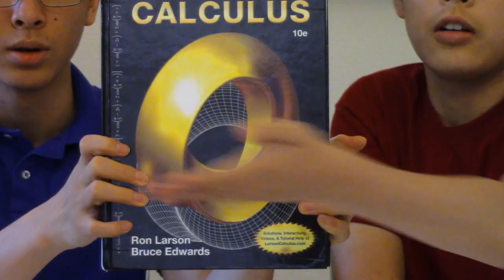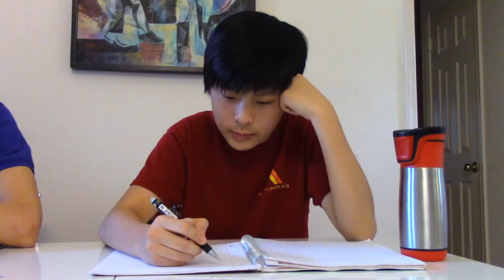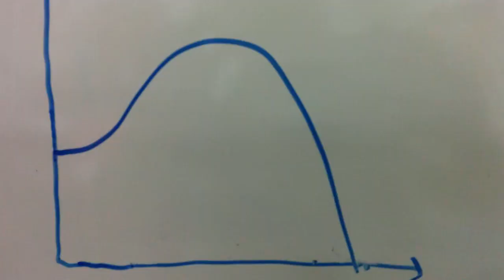Calculus: A Musical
Captions available!

2017 Jasper Calculus project

Based off "Masquerade," "Why So Silent," and "Music of the Night" from Phantom of the Opera

Special thanks to Ms. Zhong, Dr. Endsley, and the Calculus class of Jasper 2016-17~